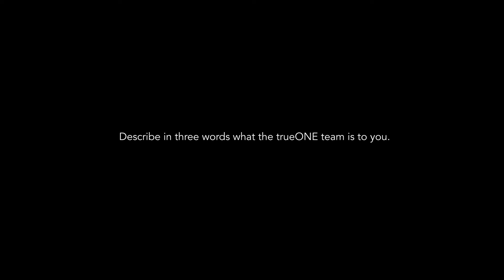trueOne Testimonial - Adam Bradley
We caught up with Adam Bradley of Realogics Sotheby's International Realty and had a chance to talk to him about why we chooses to work with trueONE. Here's what he had to say!

To learn more about trueONE Group, please visit our